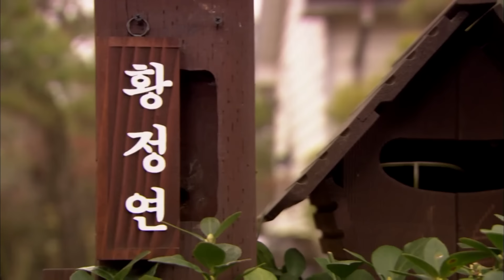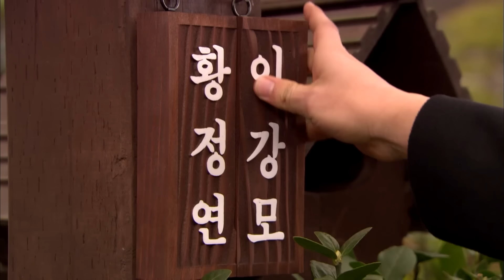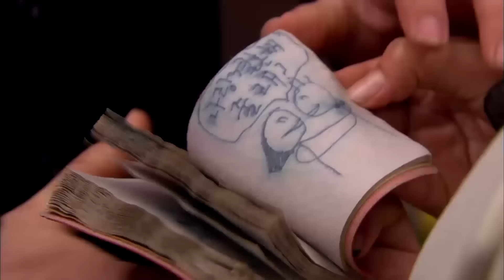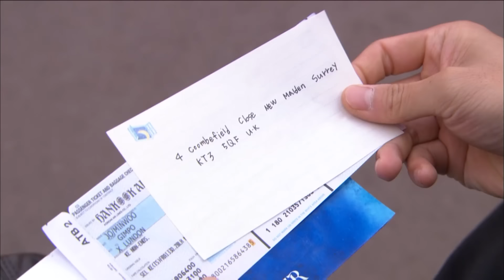[자이언트] 내 손에 당신 그 더러운 피를 묻히라고? │Ep. 60-2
※ 방송정보
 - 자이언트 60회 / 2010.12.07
   출연 : 이덕화, 정보석, 이범수, 박진희, 주상욱, 황정음, 박상민, 김서형 등